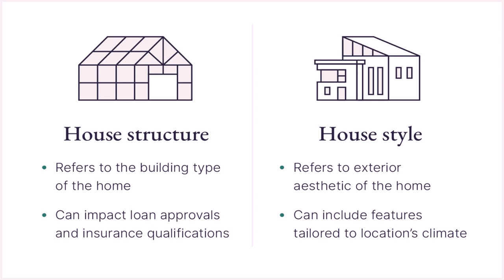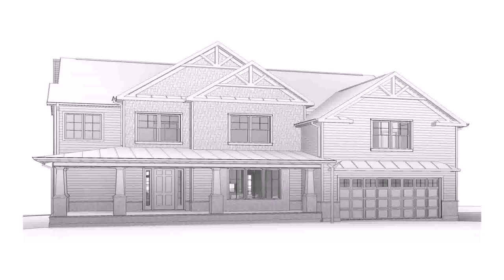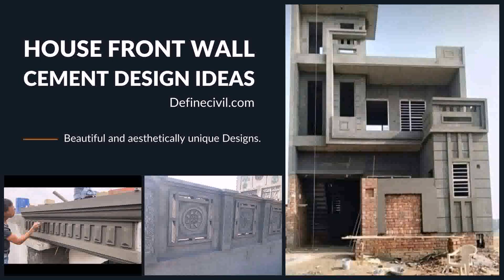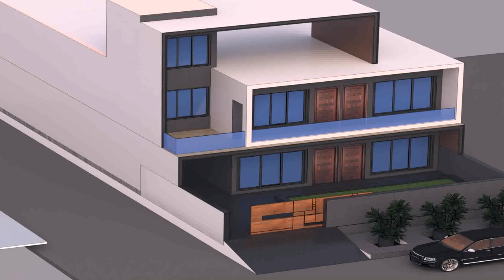Front Of House Structure